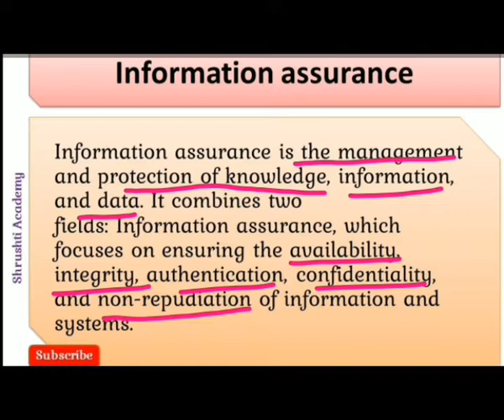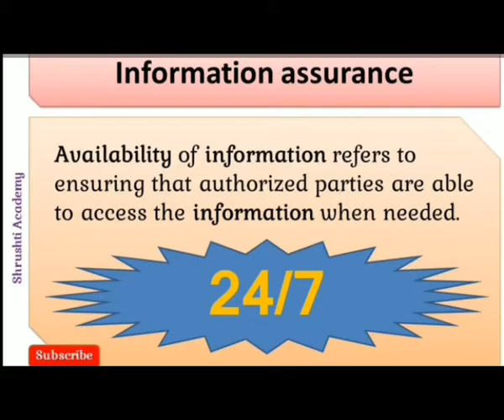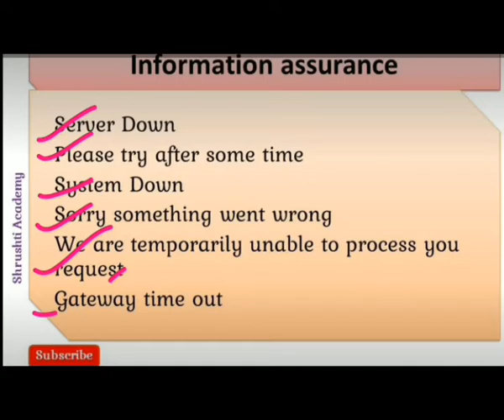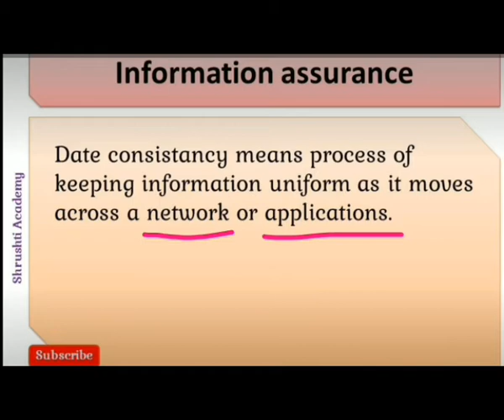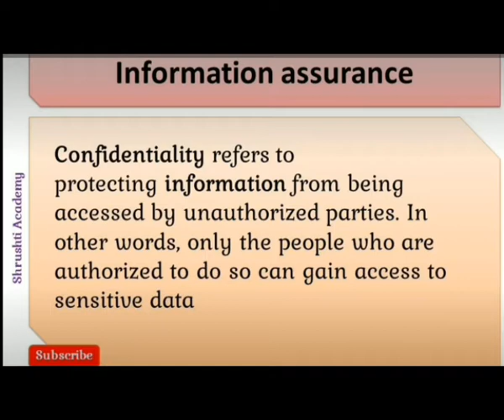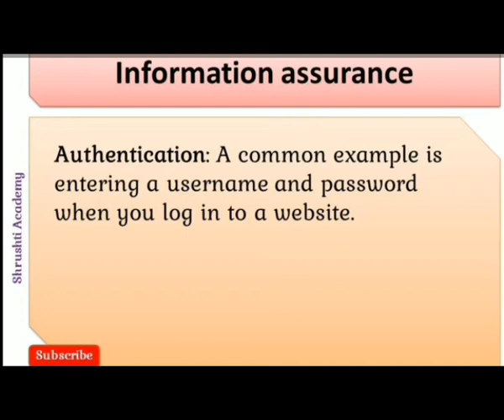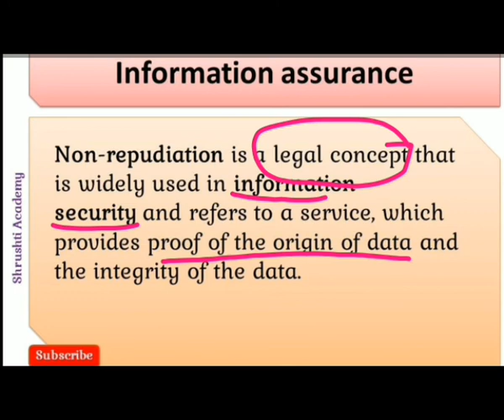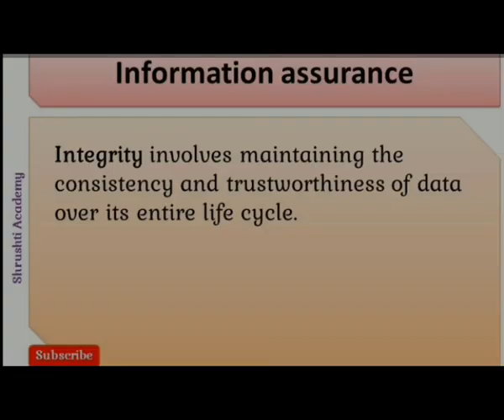How to keep information safe जानकारी सुरक्षित कैसें रखें ?